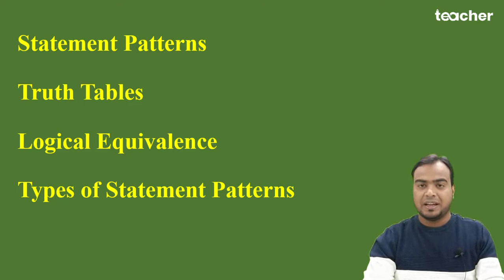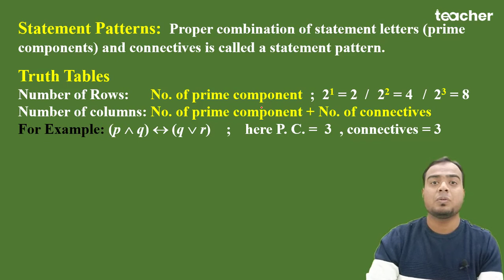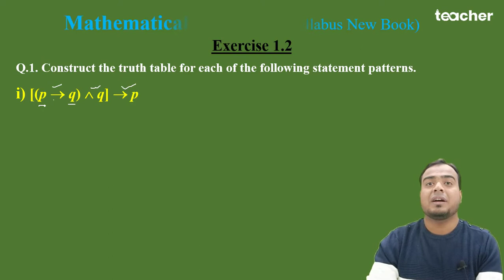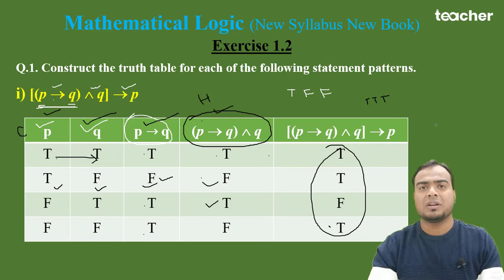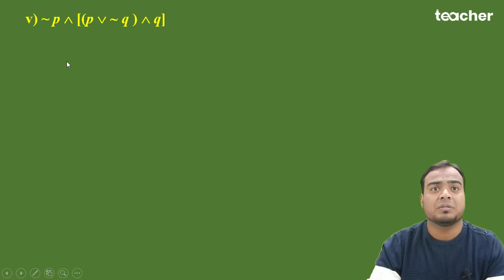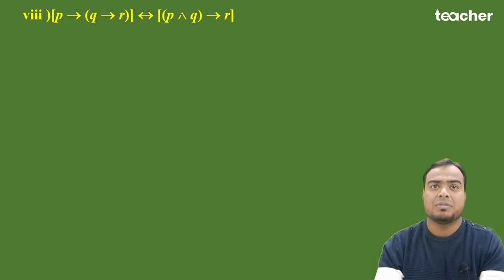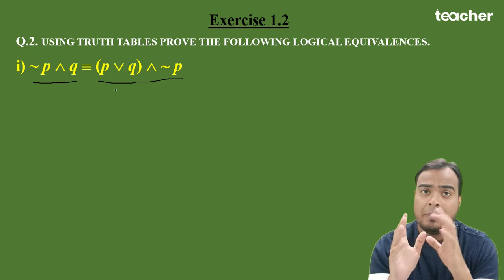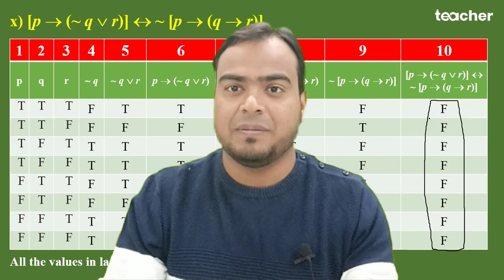Mathematical Logic Exercise 1.2 | Class 12th | HSC New Syllabus | teacher | Muzammil Iqbal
This video contains the solutions of Mathematical logic Exercise 1.2 of new 12th Maharashtra Board (HSC)...